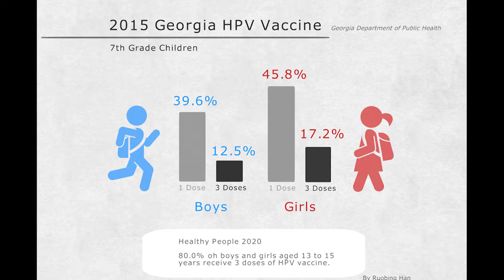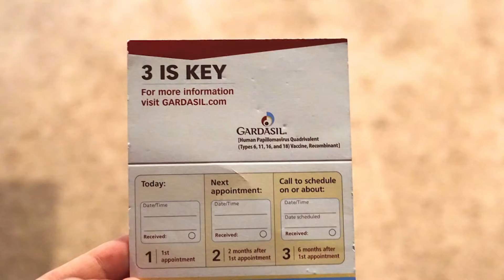Low HPV Vaccine Coverage